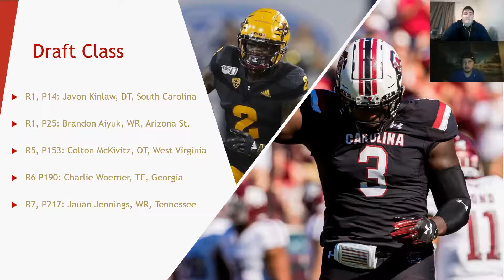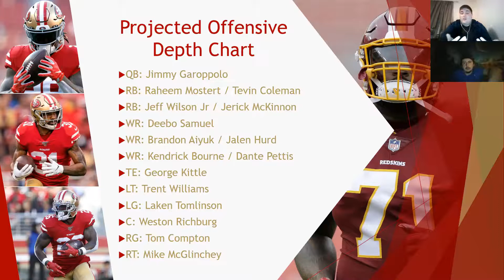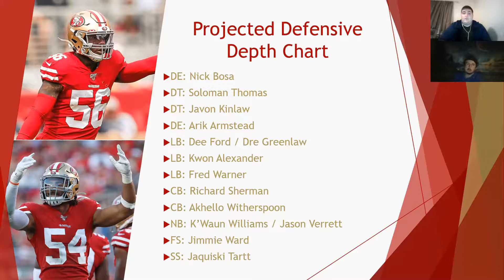San Francisco 49'ers: Team Recap Series Episode 27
Will San Francisco be able to restart their momentum after their crushing Super Bowl loss to the Chiefs or will the losses of Emmanuel Sanders and DeForest Buckner lead to regression in 2020? Listen as we answer that question, as well as breakdown the 49'ers draft class, projected depth charts, and schedule.